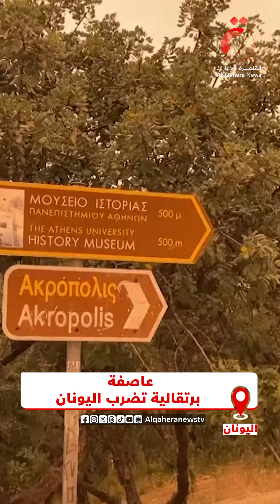تشبه أجواء المريخ.. الغبار الأفريقي يغطي سماء أثينا